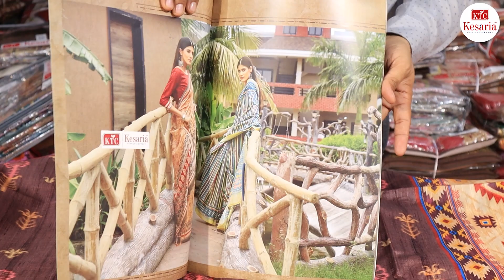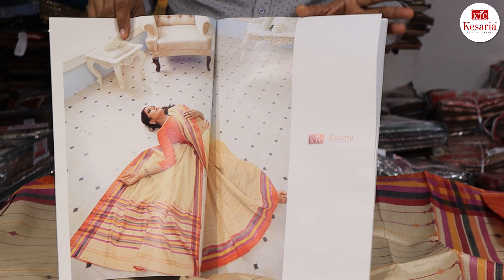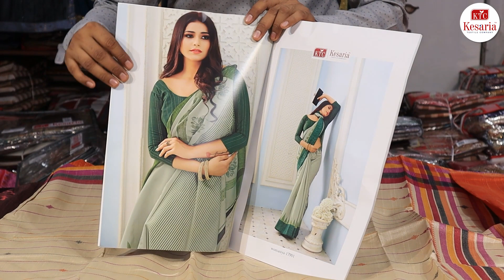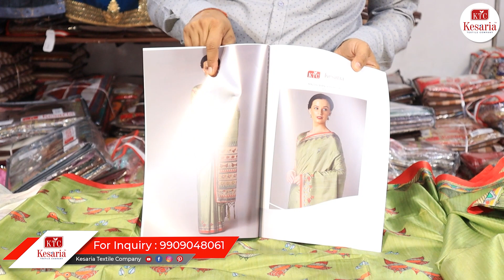Surat Saree Textile Market | Wholesale Market Surat - Digital Printed Silk Sarees - Kesaria Textile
Digital Print Saree | Saree Manufacturer & Wholesale | Surat Saree Factory - Kesaria Textile Company